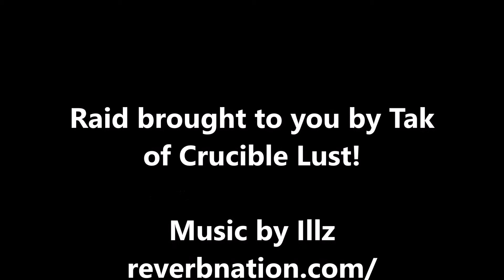Clash of Clans Mass Drag Riad in Clan Wars (Tak)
Tak of Crucible Lust tears this base wide open in Clan wars!